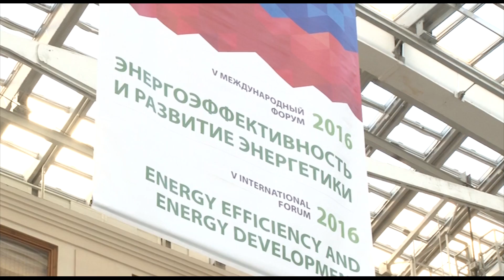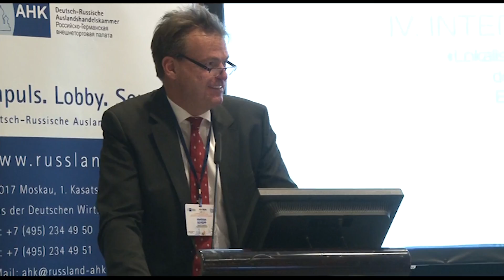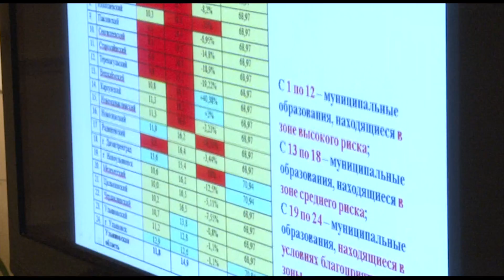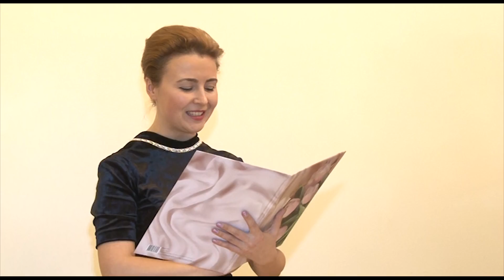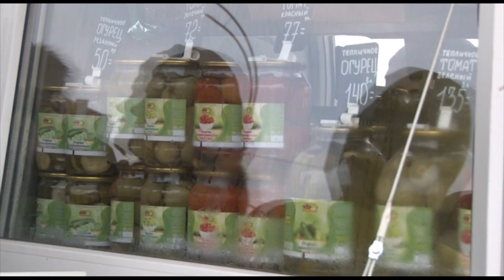Губернаторский час 01.12.2016